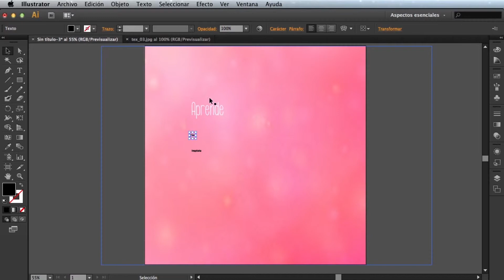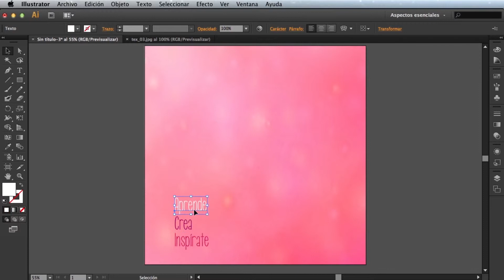Máscaras de recorte y métodos de fusión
Con este pequeño videotutorial, aprenderás a crear máscaras de recorte y establecer varios modos de fusión con Adobe Illustrator CS6.
Entra y aprende con Goldenmac.